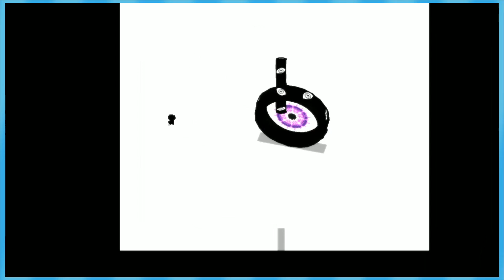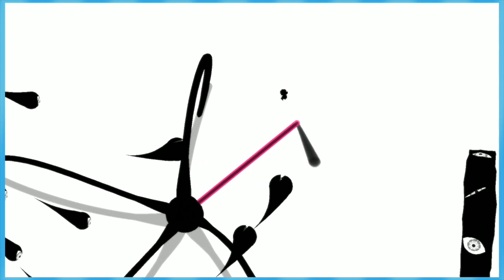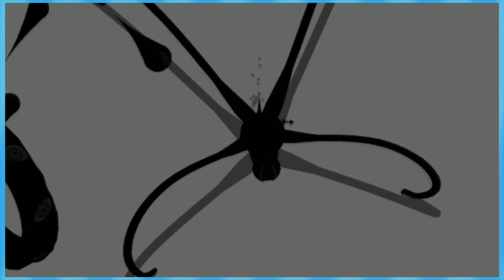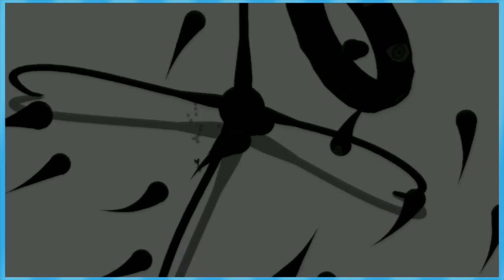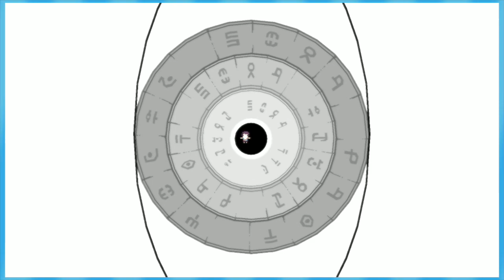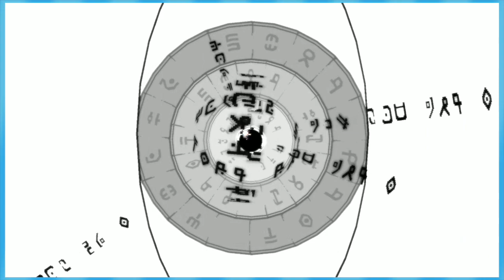Titan Souls: FINALE - EPISODE 9 - Friends Without Benefits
I'm your god now.